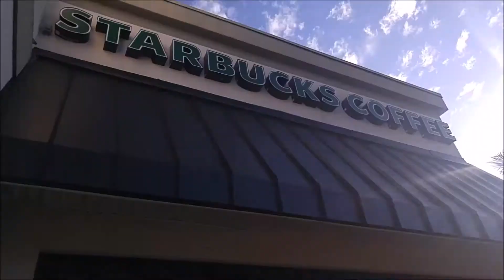The HartCart: Weekend Adventure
I had a weekend adventure recently and I wanted to share it with you!